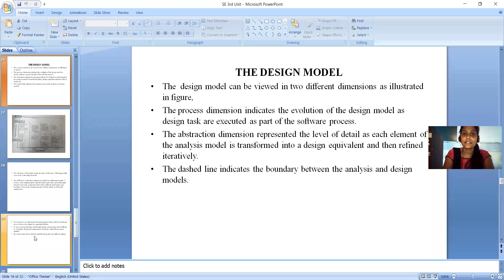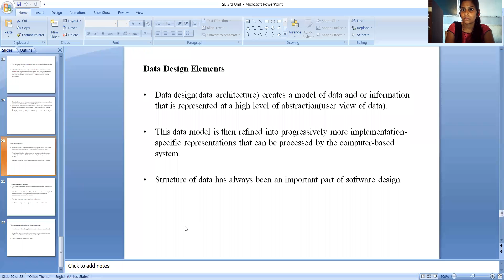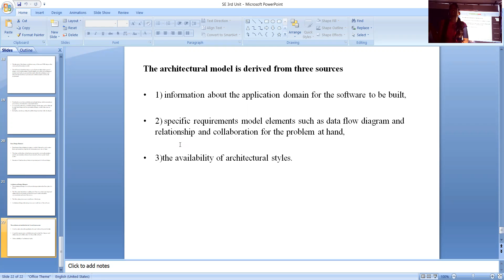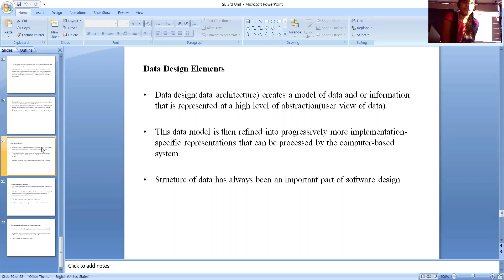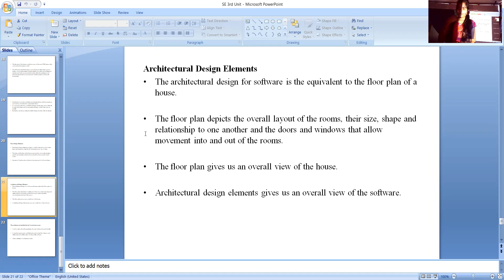Software Engineering || Unit3 || Class5:21/12/2020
Data Design Elements
Architectural Elements